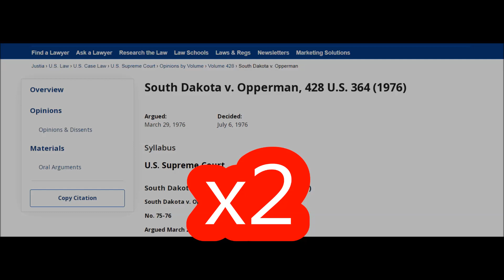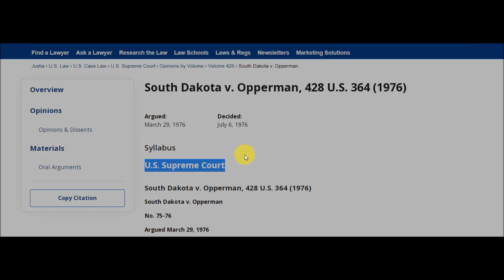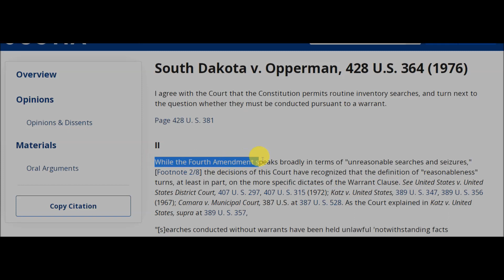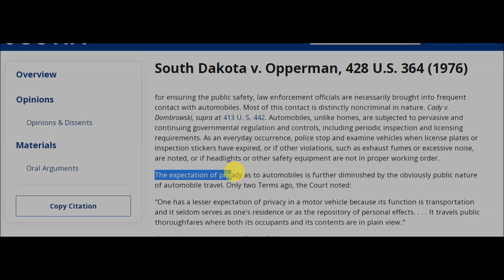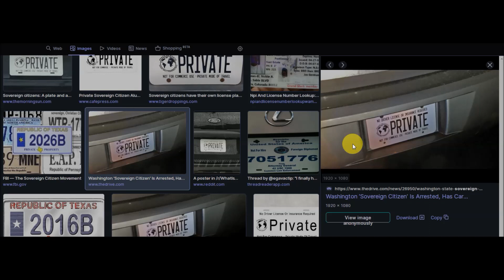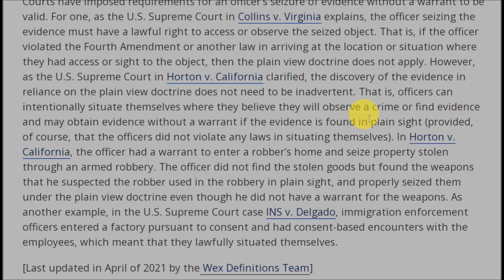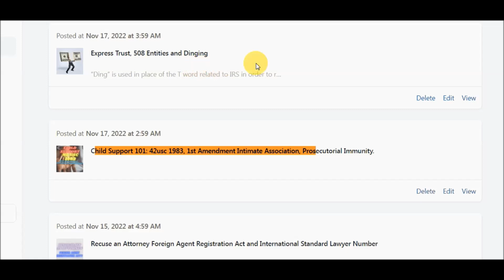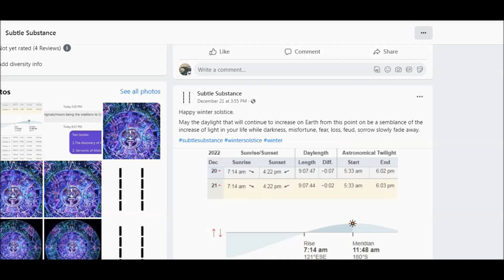Court 101: Right To Travel,Plain View Doctrine, Reasonable Expectation of Privacy.